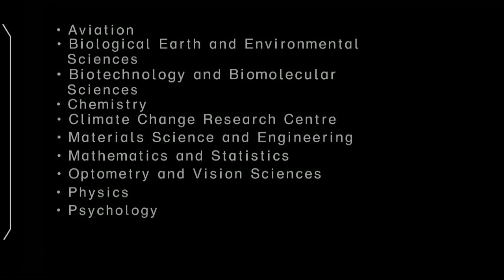UNSW Science Research Scholarship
The Science Summer Research Scholarships of $3800 entitle the best up and coming researchers to 6 weeks of hands on experience working with world leading scientists in one of UNSW's research labs.